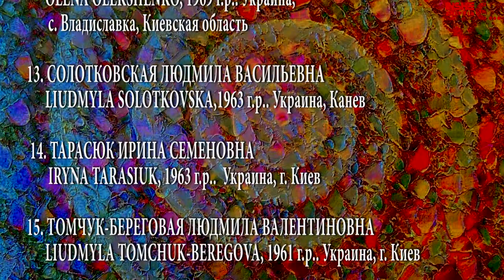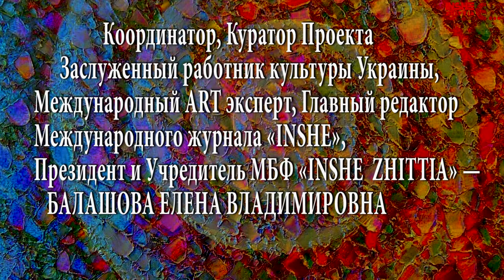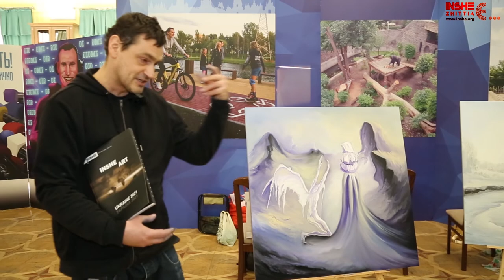INSHE ART — 1937-й Международный Мастер-класс «ART PROFESSIONAL»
INSHE ART — ИСКУССТВО ОБЪЕДИНЯЕТ МИР! 1937-й Международный Мастер-класс «ART PROFESSIONAL». Картина за 3 часа установленного времени. Холст (1000 х 1000). Масло. Задача: тематическое освещение, мастерство и профессионализм. Подтверждение статуса художника-профессионала на Международном уровне. В Мастер-классе принимали участие 15 талантливых художников участников Международного Проекта «INSHE ART — УКРАИНА 2021» занесенного и зарегистрированного в Международном Реестре мировых Рекордов:

1. АДКОЗАЛОВА ВИКТОРИЯ САБИРОВНА / VIKTORIIA ADKOZALOVA, 1987 г.р.. ХУДОЖНИК-ЖИВОПИСЕЦ. ART PROFESSIONAL. Победитель Международных и Всеукраинских Конкурсов и АРТ Фестивалей. Украина, г. Киев.

2. БАДВАН ДЖАМАЛЬ САИД / JAMAL BADWAN, 1958 г.р.. ХУДОЖНИК-ЖИВОПИСЕЦ. ART PROFESSIONAL. Доктор наук, Посол культуры и искусства Палестины в мире. Победитель Международных и Всеукраинских Конкурсов и АРТ Фестивалей. Палестина. Украина, г. Киев.

3. БАЗЮК СВЯТОСЛАВ ВЛАДИМИРОВИЧ / SVIATOSLAV BAZIUK , 1978 г.р.. ХУДОЖНИК-СЮРРЕАЛИСT. ART PROFESSIONAL. Победитель Международных и Всеукраинских Конкурсов и АРТ Фестивалей.

4. БАХИНА АЛЕКСАНДРА ВИТАЛЬЕВНА / OLEKSANDRA BAKHINA, 1964 г.р.. ХУДОЖНИК-ЖИВОПИСЕЦ. ГРАФИК. ИКОНОПИСЕЦ. ART PROFESSIONAL. Член Национального Союза Художников Украины с 1995 года. Победитель Международных и Всеукраинских Конкурсов и АРТ Фестивалей. Украина, г.Киев.

5. БОГДАН НАТАЛЬЯ АЛЕКСАНДРОВНА / NATALIA BOGDAN / NATA RASP, 1961 г.р.. ХУДОЖНИК-ЖИВОПИСЕЦ. Победитель Международных и Всеукраинских Конкурсов и АРТ Фестивалей. Украина, г.Киев.

6. БОНДАРЕНКО ЕЛЕНА МИХАЙЛОВНА / OLENA BONDARENKO / DORA WALD, 1964 г.р.. ХУДОЖНИК-ЖИВОПИСЕЦ. Победитель Международных и Всеукраинских Конкурсов и АРТ Фестивалей. Украина, г.Киев.

7. БУДЖИНА ДИАНА ЮРЬЕВНА / DIANA BUDZHYNA, 1984 г.р.. ХУДОЖНИК-ЖИВОПИСЕЦ. Победитель Международных и Всеукраинских Конкурсов и АРТ Фестивалей. Украина, г.Киев.

8. ВЫГОВСКАЯ АЛИНА СЕРГЕЕВНА / ALINA VYHOVSKA, 1993 г.р.. ХУДОЖНИК-ЖИВОПИСЕЦ. ART PROFESSIONAL. Победитель Международных и Всеукраинских Конкурсов и АРТ Фестивалей.  Украина, г.Киев.

9. ЗОЛОТУХИНА ТАТЬЯНА ЭДУАРДОВНА / TETIAYNA ZOLOTUKHINA, 1966 г.р.. ХУДОЖНИК-ЖИВОПИСЕЦ. ART PROFESSIONAL. Победитель Международных и Всеукраинских Конкурсов и АРТ Фестивалей.  Украина, г.Киев.

10. КОЗАЧУК ТАМАРА ВЛАДИМИРОВНА / TAMARA KOZACHUK, 1988 г.р.. ХУДОЖНИК-ЖИВОПИСЕЦ. Победитель Международных и Всеукраинских Конкурсов и АРТ Фестивалей. Украина, г.Киев.

11. ОВЧАРЕНКО АЛЕКСЕЙ ИЛЬИЧ / OLEKSII OVCHARENKO, 1965 г.р.. ХУДОЖНИК-ЖИВОПИСЕЦ. ART PROFESSIONAL. Член Национального Союза Художников Украины с 2006 года. Победитель Международных и Всеукраинских Конкурсов и АРТ Фестивалей. Украина, г.Киев.

12. ОЛЕКСИЕНКО ЕЛЕНА АЛЕКСЕЕВНА / OLENA OLEKSIIENKO, 1969 г.р.. ХУДОЖНИК-ЖИВОПИСЕЦ. Победитель Международных и Всеукраинских Конкурсов и АРТ Фестивалей. Украина, с. Владиславка, Киевская область.

13. СОЛОТКОВСКАЯ ЛЮДМИЛА ВАСИЛЬЕВНА / LIUDMYLA SOLOTKOVSKA, 1963 г.р.. ХУДОЖНИК-ЖИВОПИСЕЦ. Победитель Международных и Всеукраинских Конкурсов и АРТ Фестивалей.  Украина, г.Канев.

14. ТАРАСЮК ИРИНА СЕМЕНОВНА / IRYNA TARASIUK, 1963 г.р..
ХУДОЖНИК-ЖИВОПИСЕЦ. ART PROFESSIONAL. Победитель Международных и Всеукраинских Конкурсов и АРТ Фестивалей.  Украина, г.Киев.

15. ТОМЧУК-БЕРЕГОВАЯ ЛЮДМИЛА ВАЛЕНТИНОВНА / LIUDMYLA TOMCHUK-BEREGOVA, 1961 г.р.. ХУДОЖНИК-ЖИВОПИСЕЦ. Победитель Международных и Всеукраинских Конкурсов и АРТ Фестивалей. Украина, г.Киев.

Лучшие работы художников-профессионалов принимавших участие в 1937-ом Международном Мастер-классе «ART PROFESSIONAL»,  продолжили свое ART путешествие на Международных Выставках ART PROFESSIONAL.

Все участники Мастер-класса получили призы-подарки от интернет магазина художественных товаров «I’m Painter» www. im-painter.com

 В РАМКАХ ПРОГРАММЫ «INSHE ART — FOUR SEASONS — WINTER» ПРОШЛО НАГРАЖДЕНИЕ участников Международного Проекта «INSHE ART — УКРАИНА 2021» занесенного и зарегистрированного в Международном Реестре мировых Рекордов. БЛАГОтворительный концерт Международной дипломатической миссии.

Координатор, Куратор Международных ART Проектов, Заслуженный работник культуры Украины, Международный ART эксперт, Главный редактор Международного журнала «INSHE», Президент и Учредитель МБФ «INSHE ZHITTIA» — БАЛАШОВА ЕЛЕНА ВЛАДИМИРОВНА